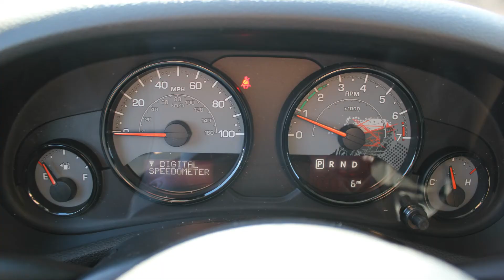New: 2016 Jeep Wrangler Unlimited Sahara 4x4 SUV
This vibrant purple tone will sure pop wherever you may take it